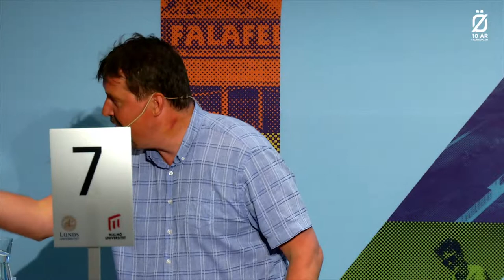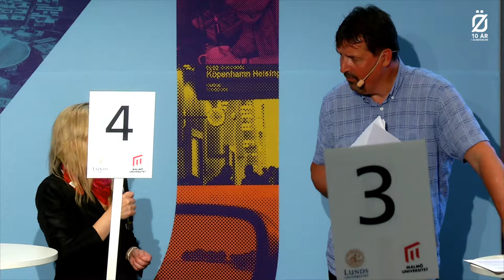Hur vet du det? Hur kan du spetsa ditt kritiska tänkande?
I tider av filterbubblor och utbredd faktaresistens blir det allt viktigare att odla det kritiska tänkandet och vässa argumenten. Hur vet vi att det vi vet stämmer? Vilken roll har universiteten i detta?

Medverkande:
Torbjörn von Schantz, rektor, Lunds universitet
Kerstin Tham, rektor, Malmö universitet
Anamaria Dutceac Segesten, universitetslektor, Lunds universitet
Kristina Åkesson, professor, Lunds universitet
Kalle Åström, professor, Lunds universitet
Anette Gjörloff Wingren, professor, Malmö universitet
Petra Ragnerstam, universitetslektor, Malmö universitet
Jakob Svensson, professor, Malmö universitet
Johan Wester, moderator